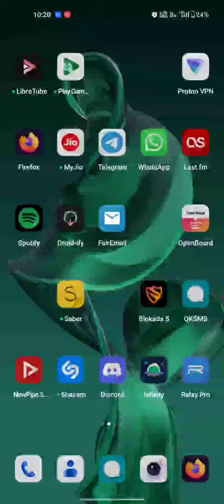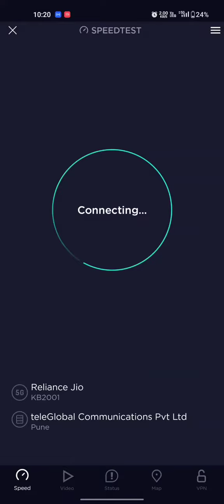Jio 5G Goa-Mapusa speedtest